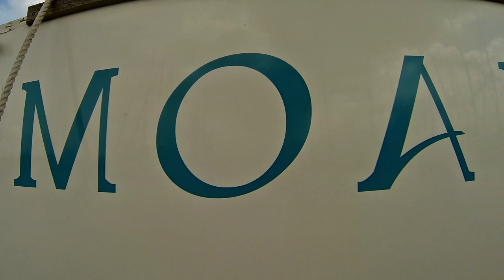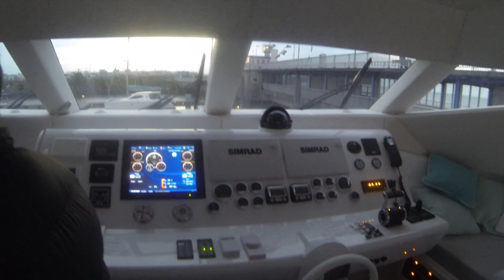Moana Sailing - Ep. 9 - The Canal and the Channel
We go through the Kiel Canal, meet some famous Danish sailors, and finally crack the fishing code in the English Channel!

Footage from July 2016 in Denmark.

Music in this episode:
MadMix – Adventure

Mette & Mikael
S/Y Moana